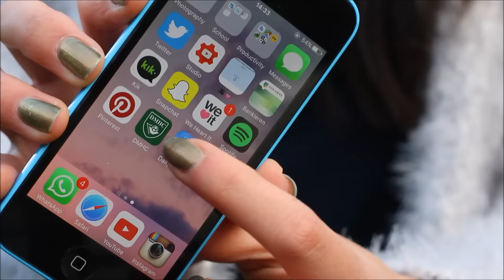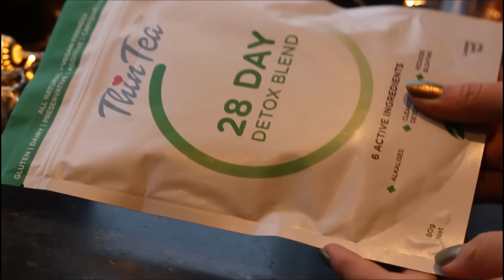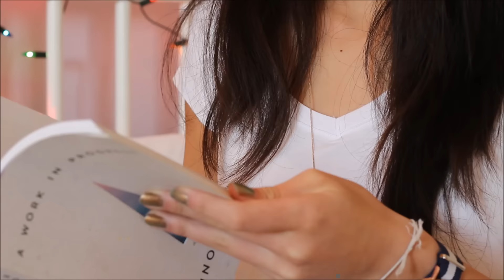Things You Should Know To Have A Healthy 2016!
In today's video I'm going to show you some things and tips that you should know if you want to stay healthy in 2016! I hope you enjoy this video and it helps you out!
xoxo Eline

FAQ:
♡ Where are you from? - The Netherlands but I'm actually Indonesian
♡ Which camera do you use? - Canon Eos 700D
♡ Which program do you use to edit? - Windows Movie Maker